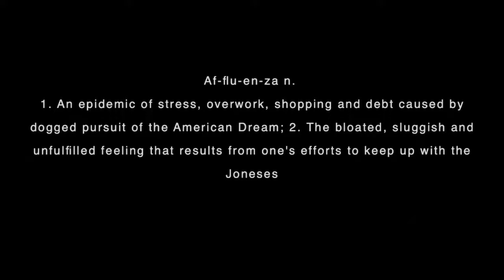What Are You Investing Your Life In?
John Whittaker surveys the book of Ecclesiastes and encourages us to consider its wisdom and perspective on how to invest our lives.